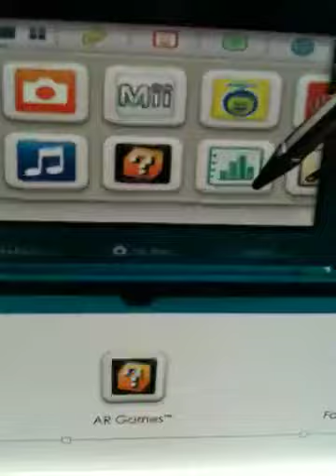NINTENDO 3DS (DEMO)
We went to game stop and I was so lucky I saw a nintendo 3DS display and we touched it and it WAS AWSOME!